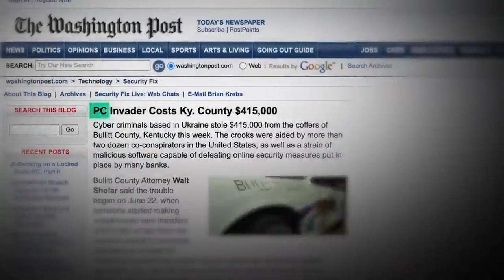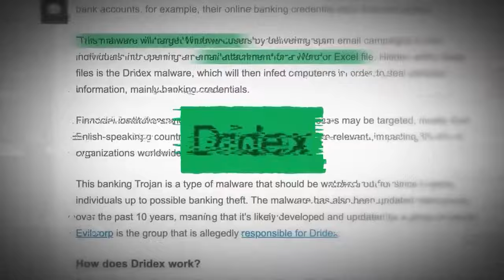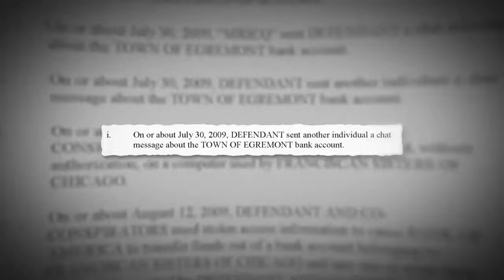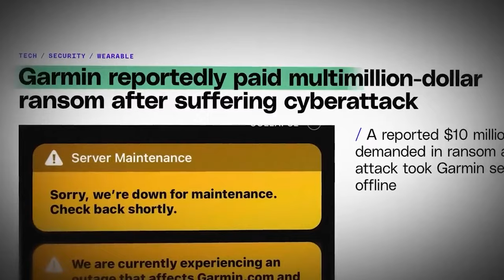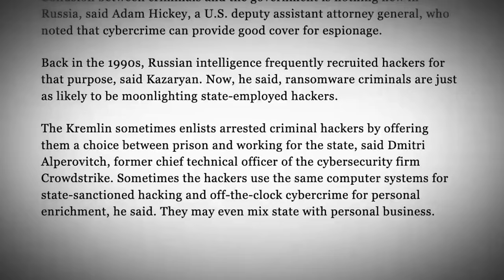FBI: Dünyada En Çok Aranan Rus Hacker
Maksim Yakubets Evil Corp'un lideri olduğu iddia edilen ve Dridex'in hacklenmesinin arkasındaki kişi. Rus toprakları dışında FBI'ın en çok aranan siber suçlusu. Moskova'da ise özgürlüğün ve lüks bir yaşam tarzının tadını çıkarıyor. Dünyanın en tehlikeli hacker'ı Rus hükümeti için mi çalışıyor?

1000 Aboneye Cidden Çok Az Kaldı Destekleriniz Benim İçin Çok Önemli.
Video Hakkında Görüşlerinizi Aşağıda Bulunan Yorumlar Kısmından Benimle Paylaşmayı Unutmayın.

00:00 Giriş
00:08 Aqua'nın İlk Ortaya Çıkışı
01:01 Dridex Virüsü / Bugat Virüsü
02:25 Evil Corp Grubunun Oluşumu
03:12 ABD'nin Rus Hacker'a Yaptırımları
04:01 Rus Hacker'ın Lüks Hayatı
04:20 Maksim Yakubets'in Rus hükümetiyle bağlantısı